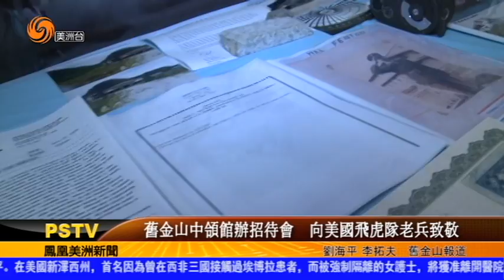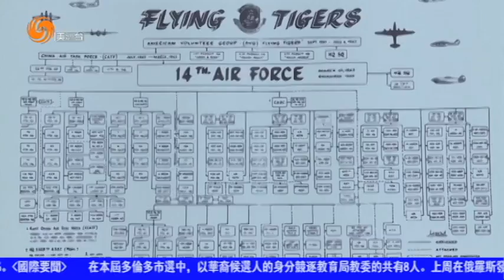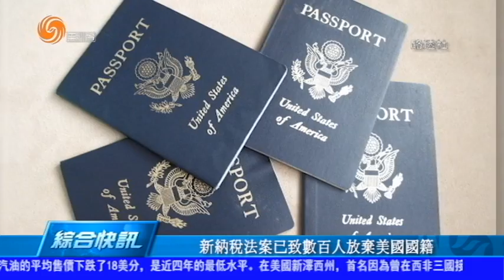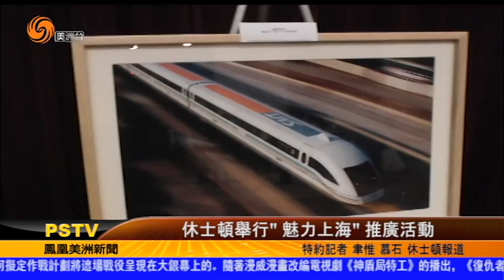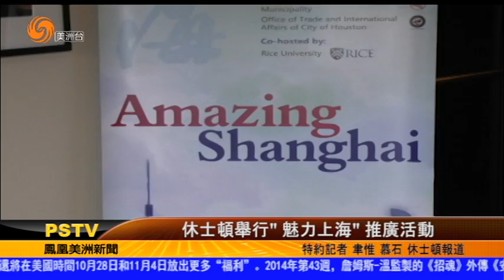10/27/2014 美洲新聞